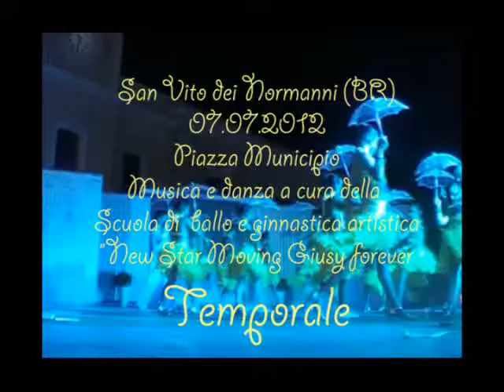Temporale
San Vito dei Normanni (BR)
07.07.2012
Piazza Municipio

Musica e danza a cura della
Scuola di  ballo e ginnastica artistica

"New Star Moving Giusy forever"